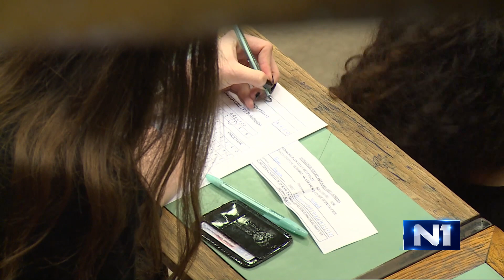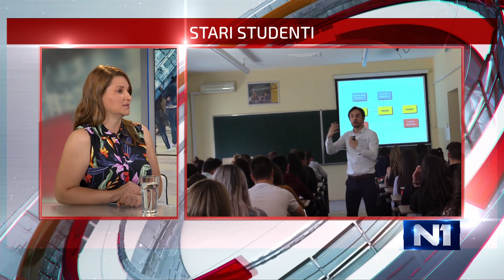Verica Ivanović: Stari studenti traže produžetak roka za diplomiranje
Pribižava se rok do kog takozvani stari studenti moraju da završe svoje obrazovanje. Nakon dva pomeranja roka, ministar Šarčević kaže da se to više neće desiti, dok predstavnica studenata Verica Ivanović najavljuje ustavnu žalbu ukoliko im se rok za sticanje diplome ne produži.